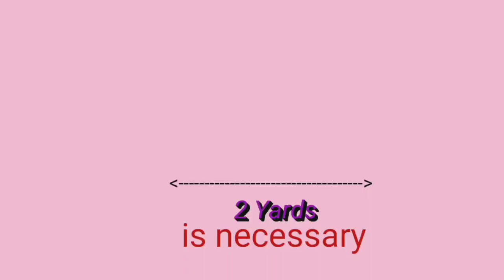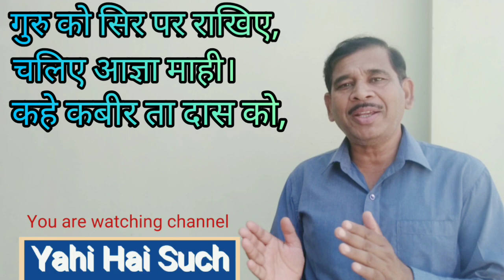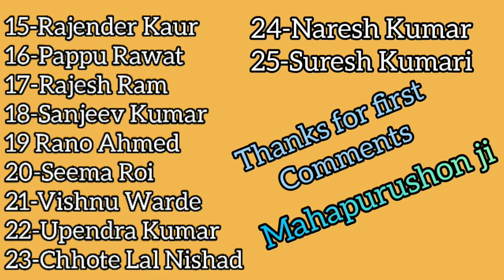Story of a strong Gursikh. A true event.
Guru ki aagya manna hi gursikhi hai. Pakka gursikh  har pal guru ki aagya mein hi chalta hai.Vah guru ki aagya se bahar nahin gata. Pakke gursikh Dr. Deshraj ji ke jivan ki ghatna is video mein hain. Jo hame bahut prerna deti hain.
   Aap pura video dekh kar comment Jarur kijiega.
Pasand aaye to like bhi kigiyega.
Or shara to abhi kar digiye.
   Abhi Tak aapane is channel ko subscribe nahin kiya hai to please subscribe karke Bell 🔔 icon ko press kar dijiyega taki aane wale naye video ki notification sabse pahle aap tak pahunche.

Das: Naresh Chauhan Nirankari 🙏🙏🙏